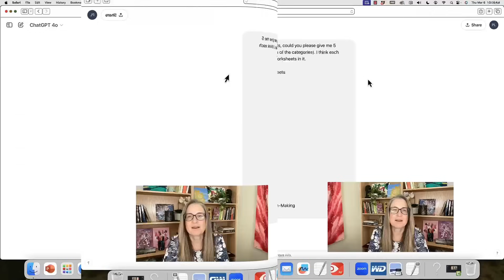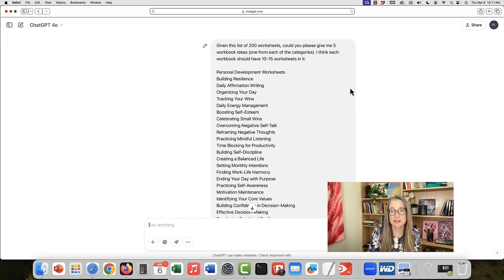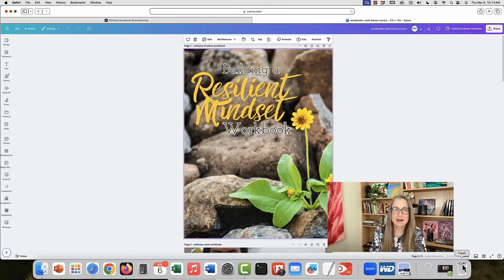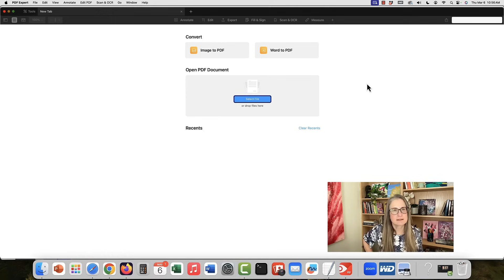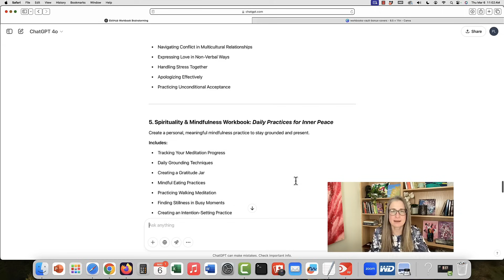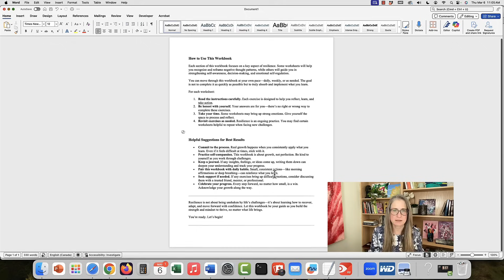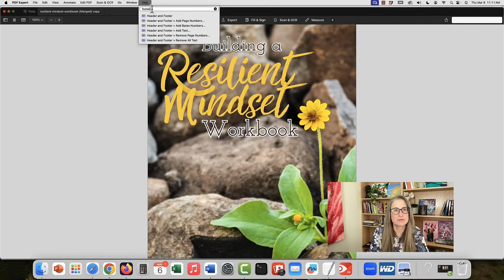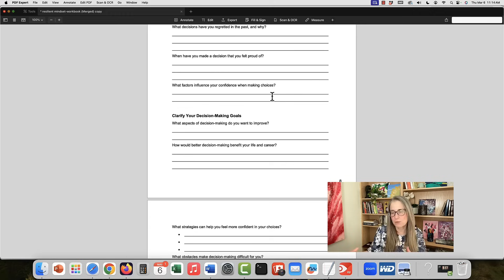Step-by-Step Workbook Creation for Beginners...and People Who Like to Save Time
Here's a step-by-step tutorial from our Printable Worksheets Vault and Publishing Kit that shows you a super fast way to publish workbooks in just 5 simple steps.

1. Brainstorm Workbook Ideas Using ChatGPT 0:32
2. Create a Workbook Cover in Canva 3:48
3. Assemble Your Workbook in a PDF Editor 6:09
4. Add an Introduction with ChatGPT 8:17
5. Finalize Your Workbook for a Polished Look 11:58

If you already have our worksheets vault, the notes for the tutorials, the 5 done-for-you workbooks, ChatGPT prompts and editable Canva covers are inside your EKitHub University account.

If you'd like to pick up your access to the Printable Worksheets Vault & Publishing Kit, it's right

SELL YOUR COURSES AND WORKBOOK WORKBOOKS:

Sign up for your FREE 14-Day Trial of Noomu. Sell courses, workbooks and more